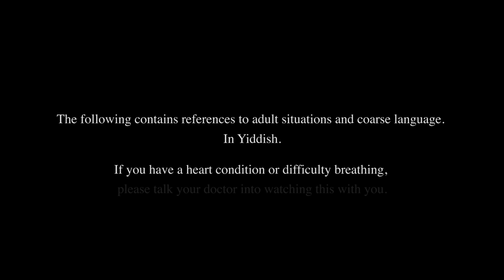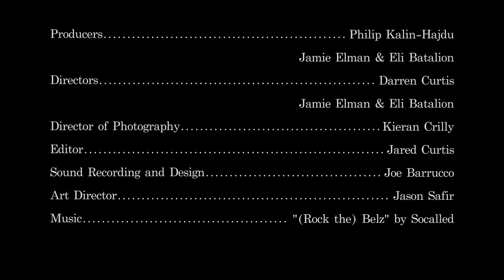Season 1, Episode 4: Bastards (YidLife Crisis)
Chaimie tries to get Leizer out of his Maccabean shell by proving the virtues of Hellenistic culture and the power of a pita.

Follow us on Tvitter @YidLifeCrisis